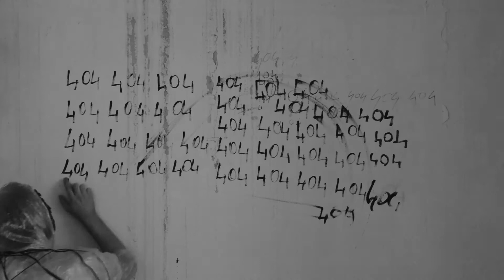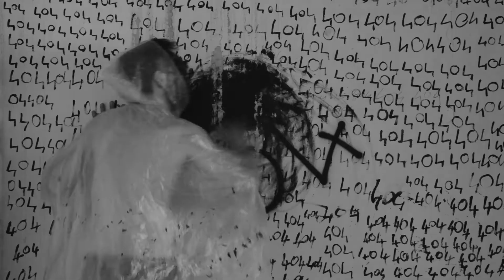Long Hair In Three Stages - Smash yr TV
Un video di Federica Giudice, Massimo Longo ed Elisa Tumino
Interpretato da Francesco Zago, Igor Prudenti e Luca Sgarlata

Scritto da Long Hair In Three Stages (mk1):
Giuseppe Iacobaci - Fabio Corsaro
Roberto Risicato - Emanuele Finocchiaro

Suonato da Long Hair In Three Stages (mk2):
Salvo Pedalino - Emanuele Finocchiaro

tratto dall'album "Burn/Smother"
prodotto da Long Hair In Three Stages e Sebastiano D'Amico

videoclip realizzato nel quadro del corso
Storia e Tecnica del Videoclip A.A. 2014/15
Accademia di Belle Arti di Catania